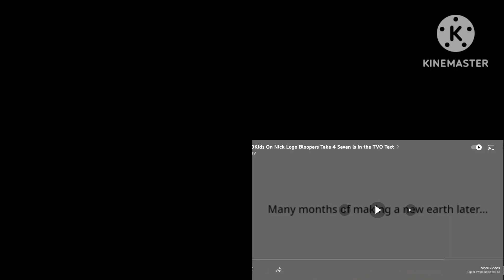tvokids up to faster quadparison 14